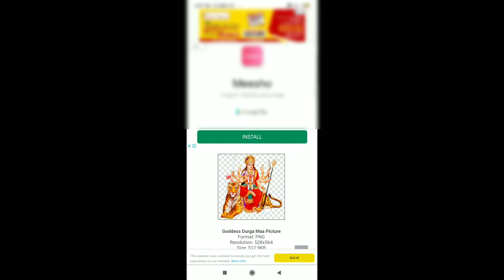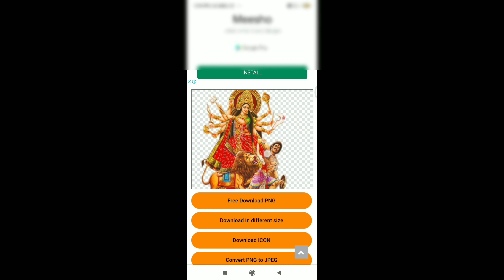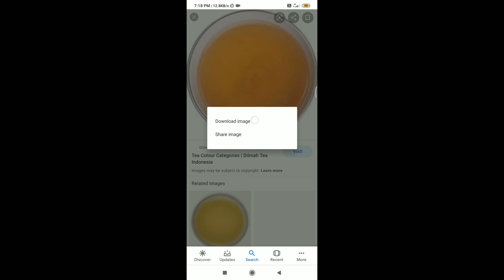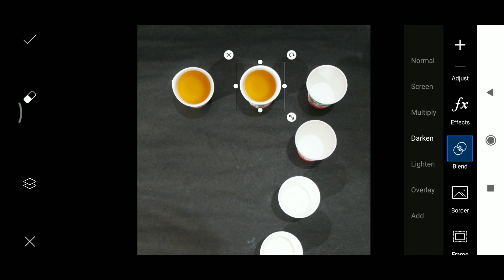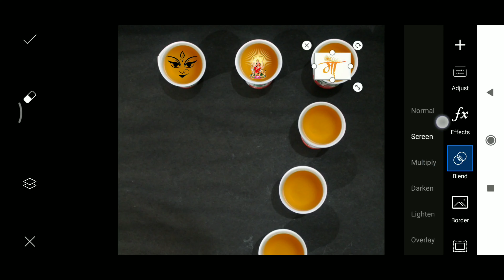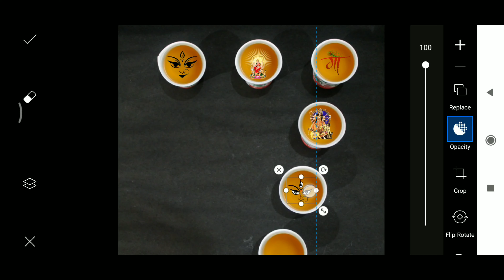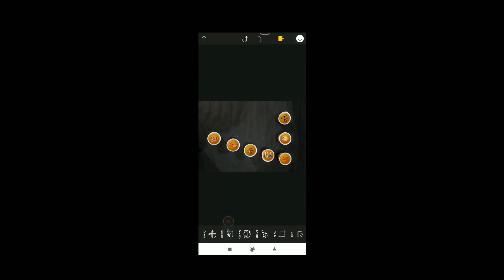NAVRATRI SPECIAL Photography And Editting Idea(part 2)|Creative Photography Tutorial